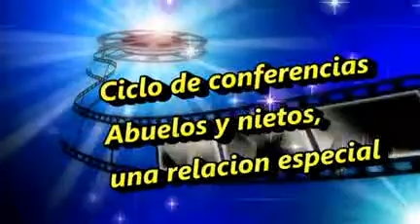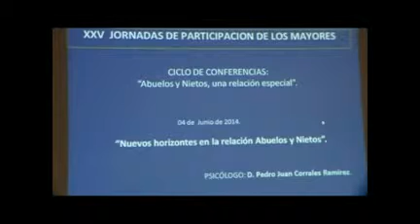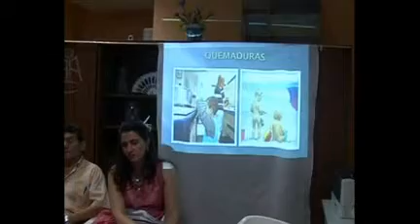Abuelos nietos una relacion especial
Serie de conferencias enmarcadas dentro de las Jornadas de Participación de Mayores del Centro de Mayores de Valdepeñas 2014. Este ciclo pretende dar unas pautas para mejorar la relación entre abuelos y nietos.